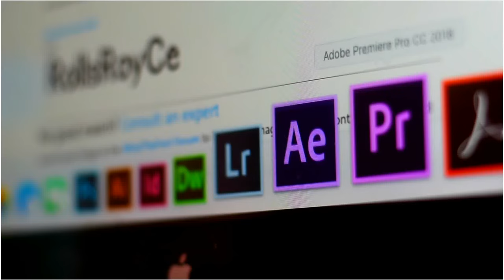One Sign Day One